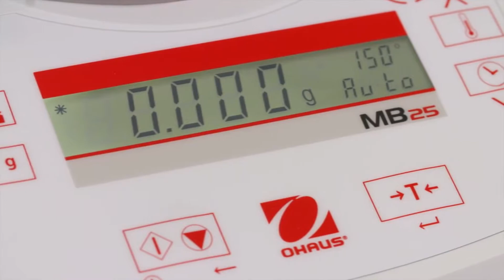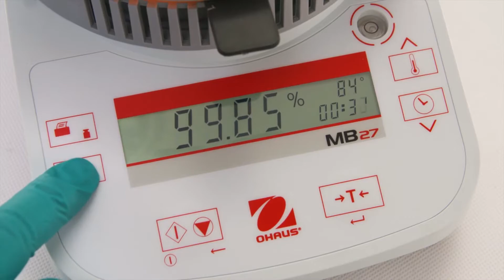OHAUS Moisture Analyzers MB23, MB25 and MB27 Features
The Moisture Analyzers delivers functionality and precision that you can rely on, and is easy to operate and clean – you can test more samples in less time!

งานขาย งานซ่อม เราพร้อมดูแลนะครับ

สนใจรายละเอียด โทร.
Line. @playsolution